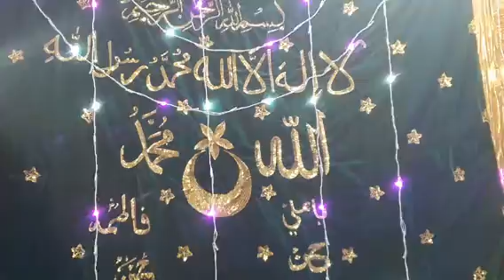SULTHANUL OULIYA KHWAJA MUENUDHEEN CHISHTHI 811VATH UROOS MUBARAK TABARuKKAT SHAREF,ASTHANAKHWAJA1/5